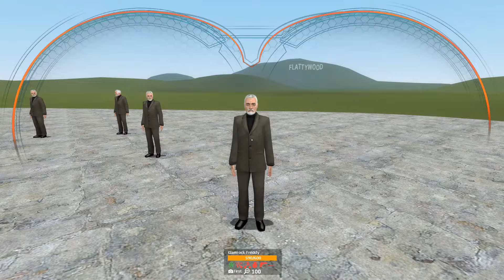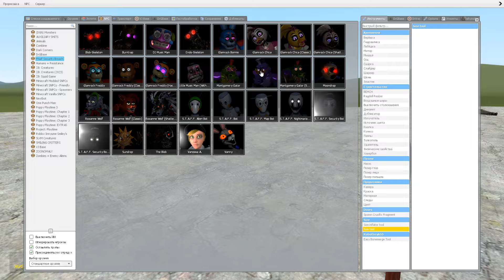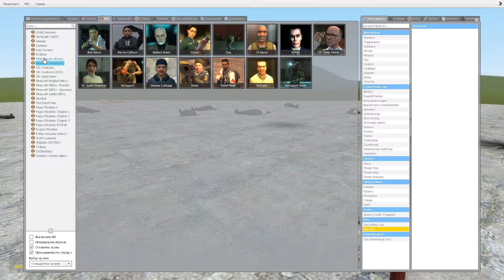ENTERING ALL FNAF SECURITY BREACH GLAMROCK ANIMATRONICS In Garry's Mod ! Part 59